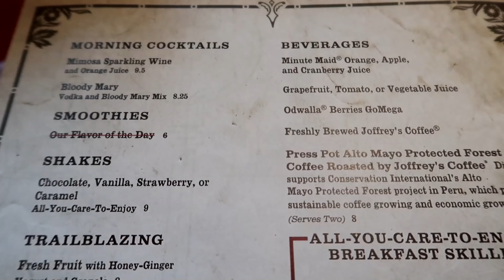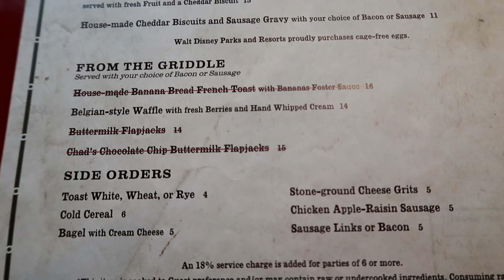Disney's Wilderness Lodge Whispering Canyon Cafe Breakfast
We enjoy breakfast at Disney's Wilderness Lodge..its a short video, but gives you a peek at breakfast at the Whispering Canyon Cafe!!!